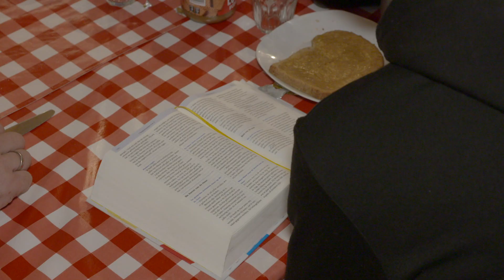Dankbaar op de zorgboerderij | Met Hart En Ziel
Uitzending: donderdag 31 oktober 2019 om 16.10 uur op NPO2.

Waar ben jij dankbaar voor? Elk jaar staan veel christenen van protestante kerken op de eerste woensdag van november stil bij hun dankbaarheid voor de oogst van het afgelopen jaar. Tegenwoordig staan we zo ver van de natuur af dat het de vraag is of we nog wel weten waar we dankbaar voor zijn. Jos van Oord schuift aan bij het ontbijt en de dagopening van zorgboerderij De Lingehof in Rhenoy. Hier wonen en werken jongeren met een beperking. Zij zetten zich in voor de verzorging van de 2700 geiten die het bedrijf rijk is, of maken mooie producten in de houtwerkplaats. Elke zondag gaan ze samen naar de kerk. Hun werkdagen starten ze met een gezamenlijk ontbijt en een dagopening. Vandaag staan ze, speciaal voor Dankdag, in de vroege ochtend stil bij waar zij dankbaar voor zijn.